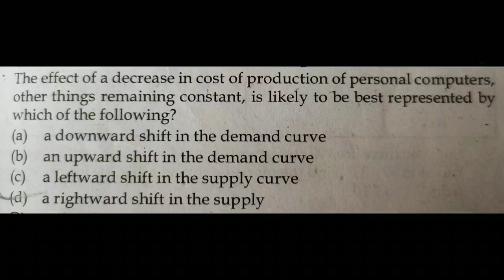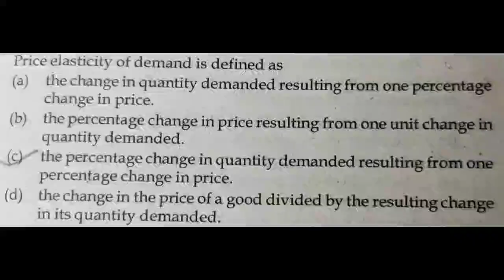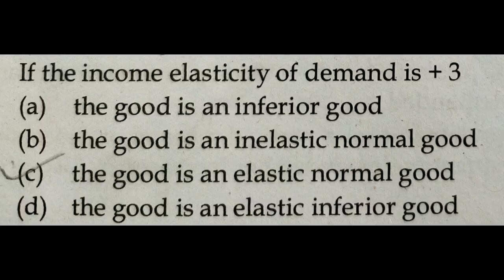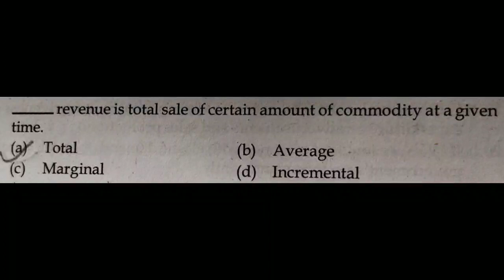FYBCOM SEM - I | BUSINESS ECONOMICS | IMPORTANT MCQ'S QUESTION WITH ANSWERS